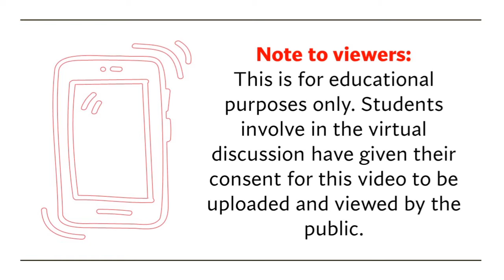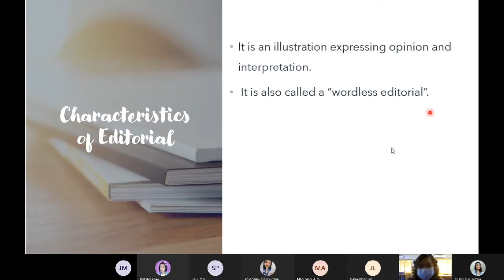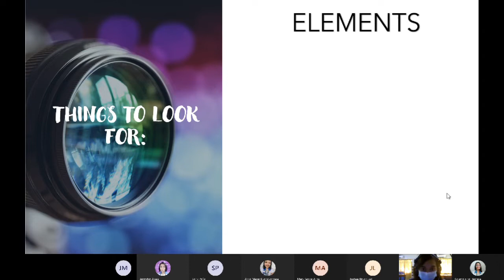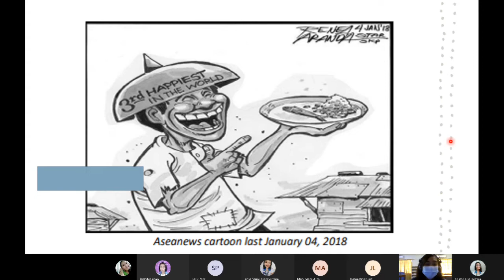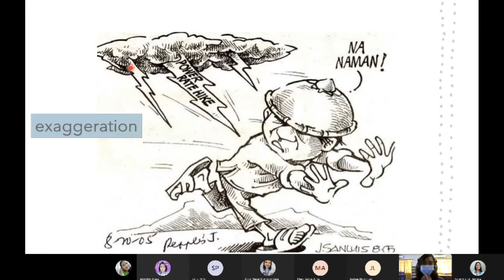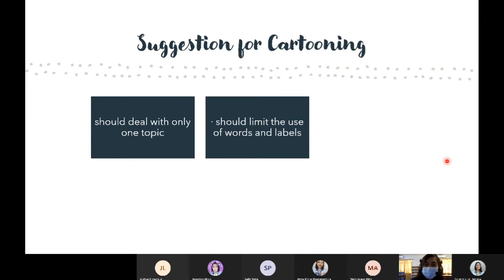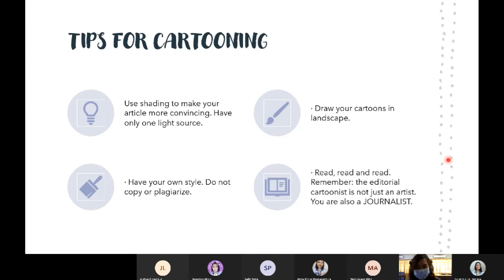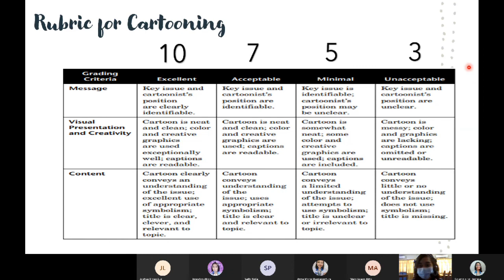Editorial Cartooning | English Refresher x Campus Journalism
Aside from reviewers, here are some subject refreshers for an in-depth understanding of some subjects during your college years.

Keep up with our uploads!

✨FREE FILES - ready to download

This channel includes educational resources you need to survive college life.
It consists of:
- LET REVIEWERS
- English Subject Discussions
- Mathematics Subject Discussions
- Tips for College Survival

✅Vision
FlippED Channel is a a virtual education classroom which influences future educators and specialists to contribute effectively in the society by becoming a holistically prepared individual.

✅Mission
FlippED Channel aims to provide educational resources and materials that develops one's capacity in learning and achieving goals in life.